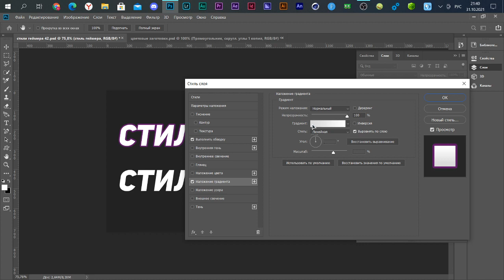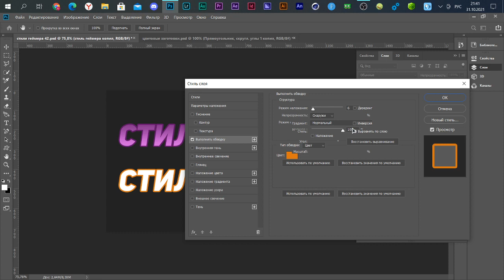КАК СДЕЛАТЬ КРУТОЙ ТЕКСТ В ФОТОШОПЕ? / ШРИФТ И СТИЛЬ ДЛЯ ТЕКСТА №42